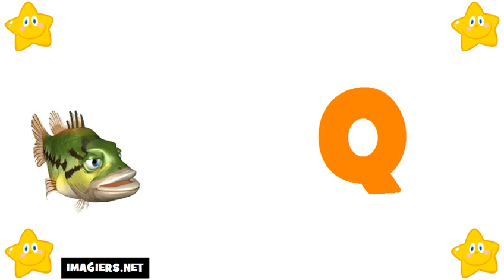fransizca ogrenmek = fransızca alfabe